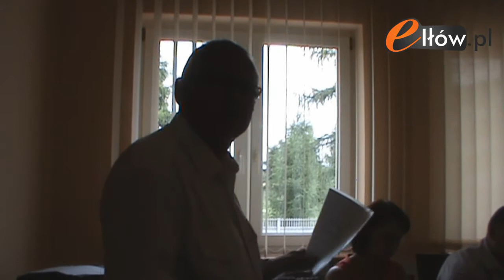Sesja Rady Gminy Iłów 10.07.2012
Powołanie nowej skarbnik Urzędu Gminy w Iłowie przez radę.
Przyjęcie uchwały o zamiarze przekazania 250 tyś złotych, na rzecz budowy nowego budynku dla Powiatowej Komendy Policji w Sochaczewie.
Konsultacje w sprawie wyznaczenia nowych okręgów wyborczych w gminie Iłów.